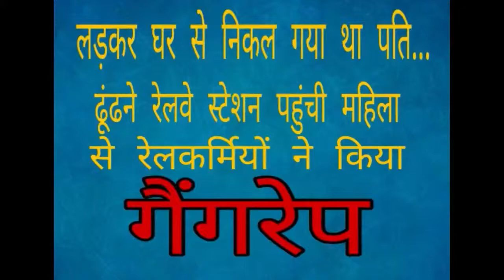पति को ढूंढने रेलवे स्टेशन पहुंची थी महिला, रेलकर्मियों ने मिलकर लूट ली आबरू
यूपी के बदायूं में एक शर्मनाक मामला सामने आया है जहां पति को ढूंढने रेलवे स्टेशन पहुंची महिला से रेलवे के कर्मचारियों ने सामूहिक दुष्कर्म किया है।